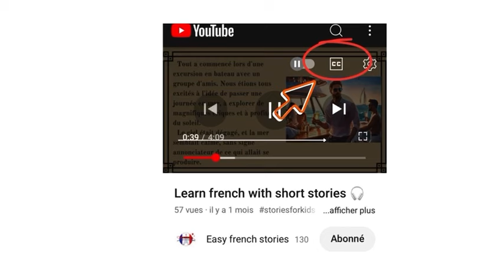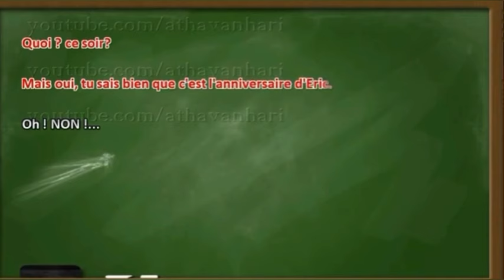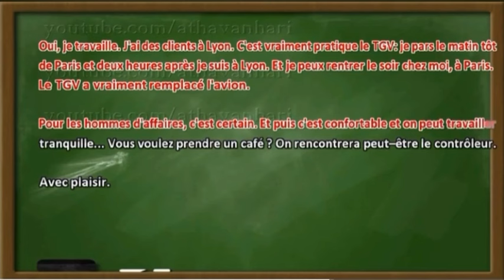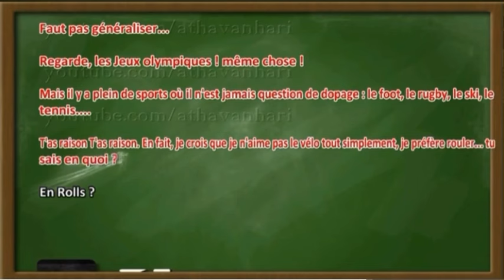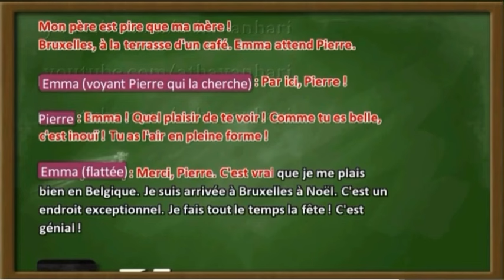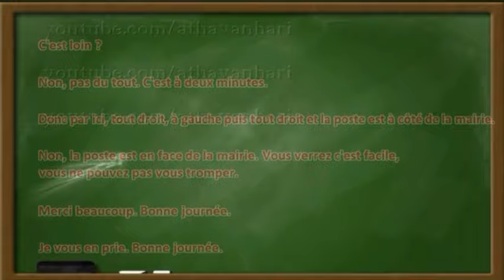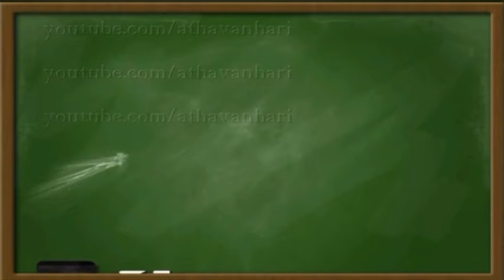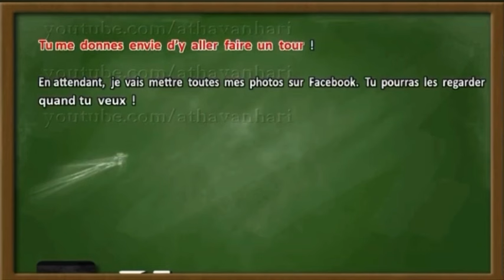French daily conversations / Dialogues en français facile 🇫🇷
Dans cette vidéo, on vous invite  à  explorer ll'univers de la langue française à travers des dialogues authentiques soigneusement conçus. Que vous soyez débutants ou que vous cherchiez à perfectionner vos compétences linguistiques, ces échanges vous offrent une immersion captivante pour maîtriser la langue de Molière.

Welcome to our French Learning Channel! 🎓

In this video, you can explore the world of the French language through carefully crafted dialogues. Whether you are a beginner or looking to perfect your language skills, these exchanges offer you a captivating immersion to master the language of Molière.

learnfrencheasily